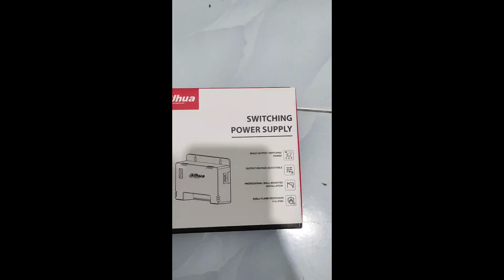Unboxing PSU Dahua 4port